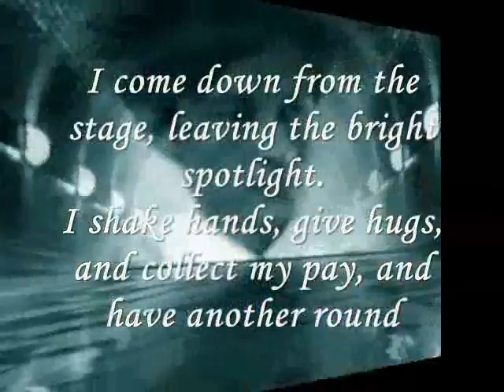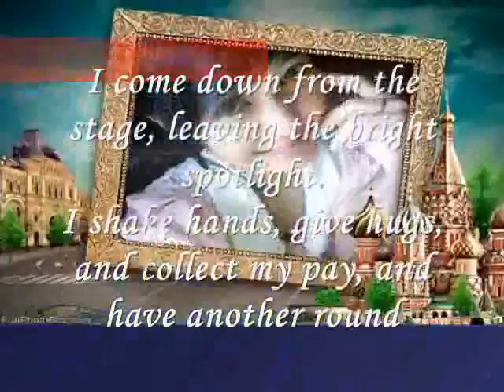Miftachul Wachyudi (Yudee) -- leaving the bright spotlight -Miftachul Wachyudi (Yudee)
do.
do so
Money is an excellent servant, but the host
very bad.